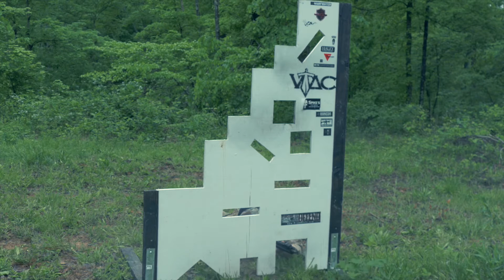WARFIGHTER WEDNESDAY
WARFIGHTER R&D out at the Tactical Edge compound. We spend countless hours and rounds to ensure your WARFIGHTER never fails.